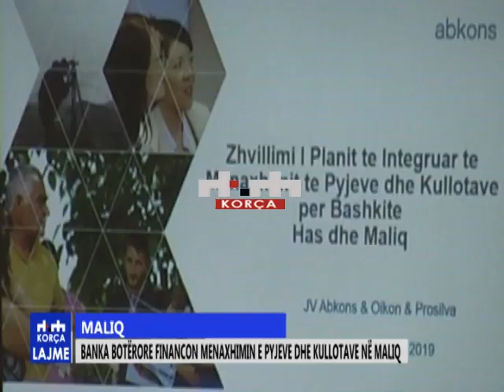Banka Botërore financon menaxhimin e pyjeve dhe kullotave në Maliq